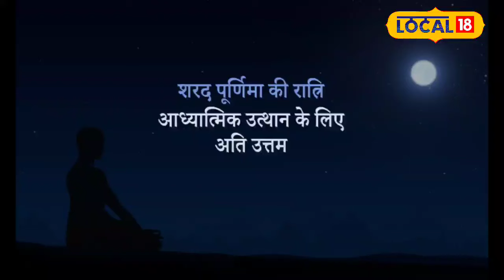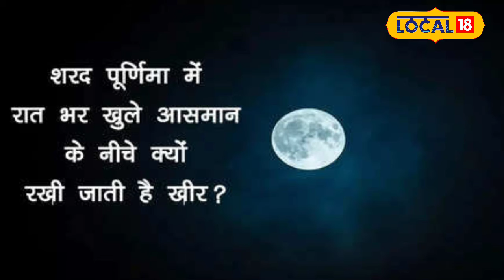Sharad Purnima 2024: किस दिन पड़ रही है शरद पूर्णिमा? जानें शुभ मुहूर्त और धार्मिक मान्यता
Sharad Purnima, celebrated on the Chaturdashi of the Shukla Paksha in the month of Ashwin, involves the worship of Goddess Lakshmi and Lord Vishnu. This night is marked by the full moon, believed to shower the earth with nectar from its rays. It is customary to prepare kheer and keep it in moonlight, as it is thought to become infused with divine qualities. The purpose of this vrat is to attain happiness, peace, and liberation from troubles

शरद पूर्णिमा, जो आश्विन माह के शुक्ल पक्ष की चतुर्दशी को मनाई जाती है, इस दिन माता लक्ष्मी और भगवान विष्णु की पूजा की जाती है। यह रात चंद्रमा की पूर्णता का समय है, जब चंद्रमा की किरणों से धरती पर अमृत की वर्षा होती है। इस दिन खीर बनाकर चांद की रोशनी में रखने से उसमें अमृत मिलने की मान्यता है। इस व्रत का उद्देश्य जीवन में सुख, शांति और परेशानियों से मुक्ति प्राप्त करना है।